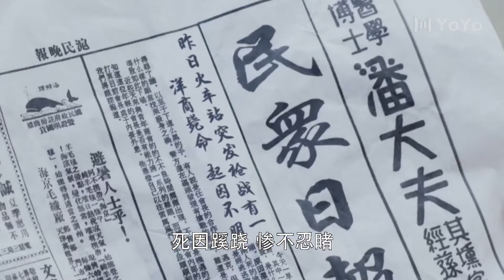苏州人家 11（赵露思，吴映洁，戴向宇）中国年代爱情连续剧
该剧讲述了二十世纪二三十年代上海滩出现了无线电台，阮清恬在学校里学过无线电知识，因帮助任浩铭而建立电台，从而和任浩铭相识了。在这过程中，阮清恬凭借她的善良和聪慧，赢得了任浩铭的好感与尊重。